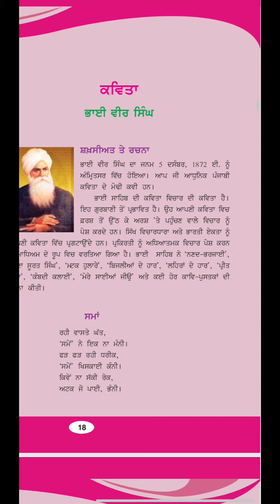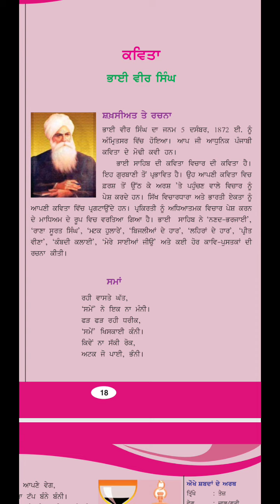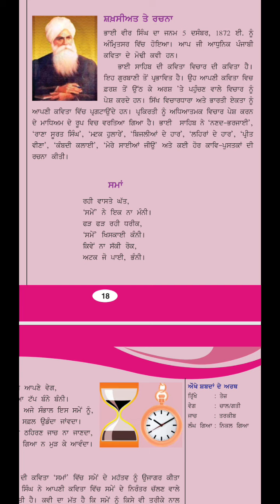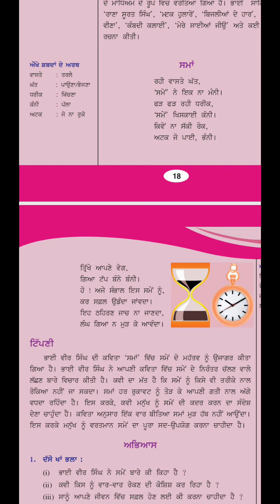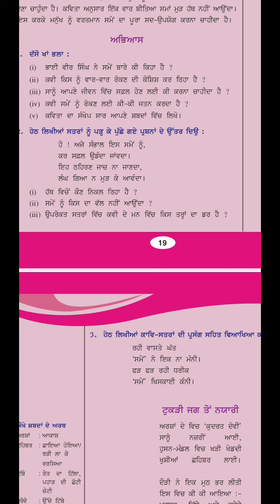CLASS 9 PUNJABI CH-3 POEN BHAI VEER SINGH